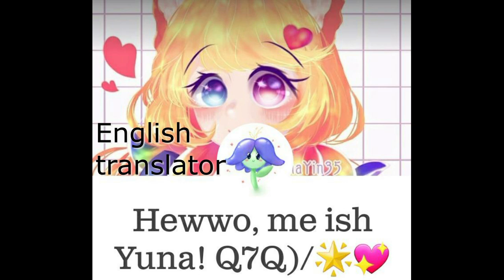¡Vamos a bailar! ❤ ErrorInk ❤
Este comic fue una colaboración entre ambas artista
Nosotros solo nos encargamos de traducirlo al español ^^
Música...

Sanscest
Comicyaoi
DanceErrorInk
Inkbesaaerror
Errorink
Romance